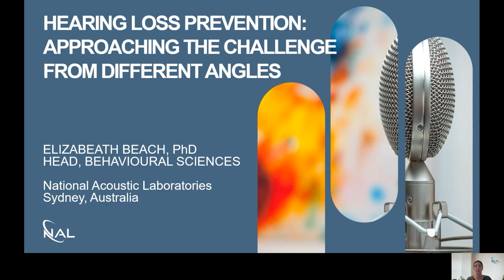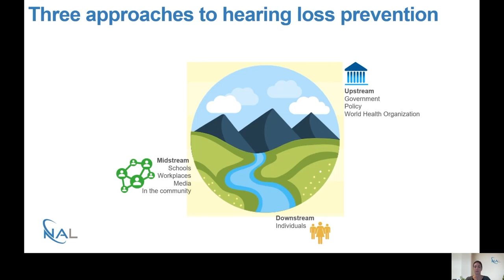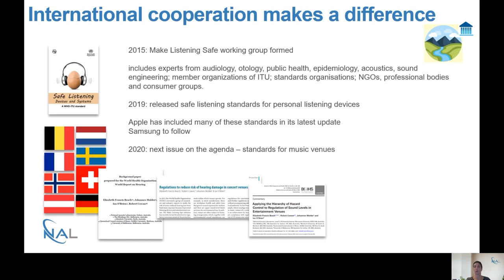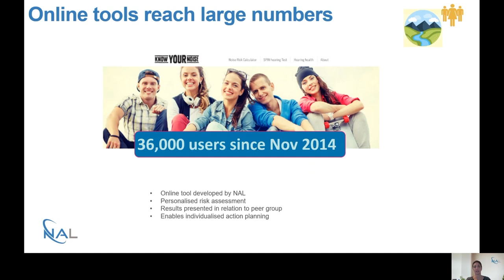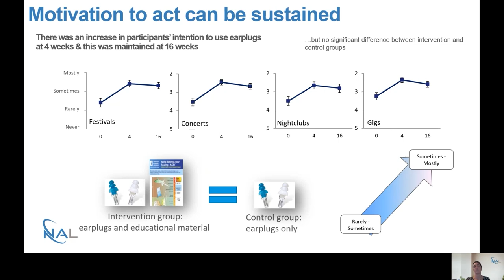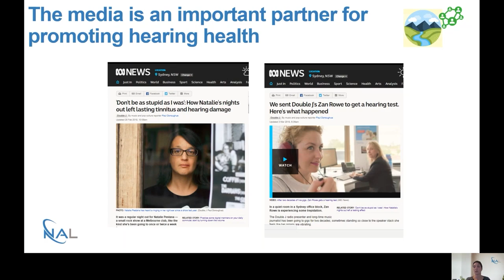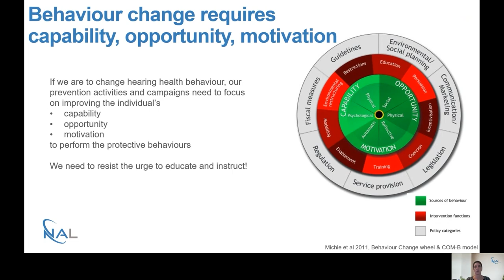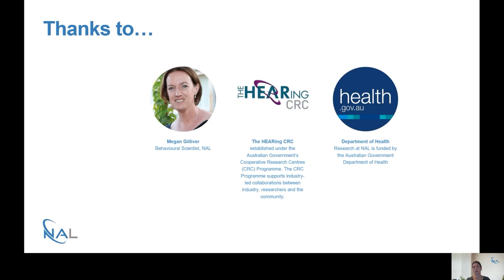Soundbites 3: Liz Beach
Hearing loss prevention: Approaching the challenge from different angles.

Elizabeth Beach is Head of the Behavioural Sciences Department at the National Acoustic Laboratories, Australia. Her current research covers a range of issues relevant to hearing and hearing-related behaviours, including leisure noise exposure and its impact on hearing health; noise exposure in the music and entertainment industry; development of strategies for encouraging safe listening; and motivating young adults and others in the community to protect their hearing. She also works on projects that seek to understand how behavioural insights influence decision-making in audiology, and how hearing services can be better tailored for those with speech-in-noise deficits.

About Soundbites Webinars:

Your chance to hear about the latest hearing research from NAL experts from the comfort of home! Join us for Soundbites – bite-sized 15-minute interactive webinars presented by leading researchers at NAL.